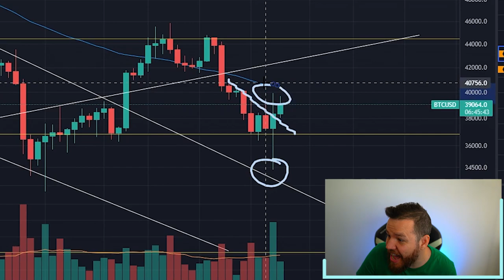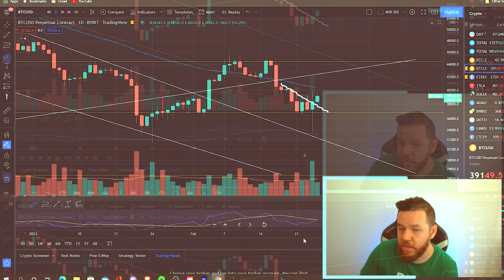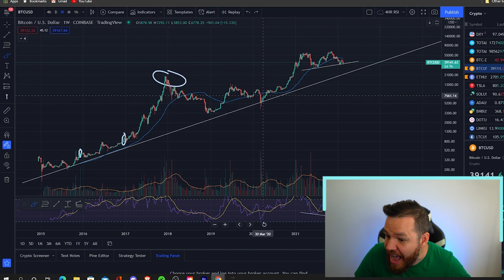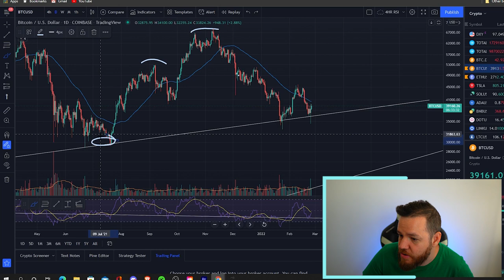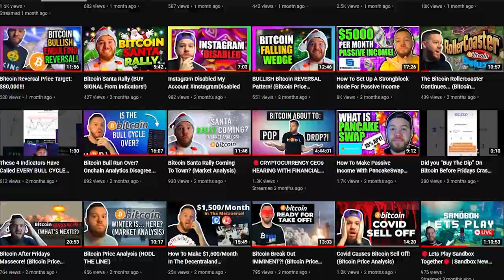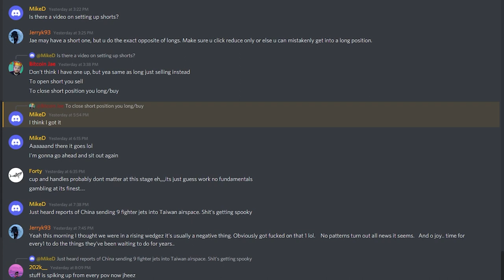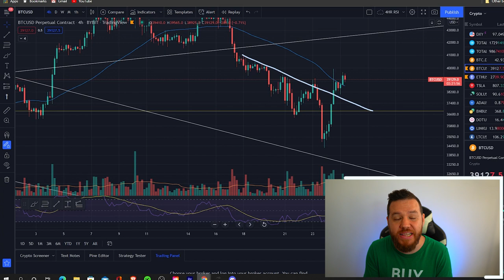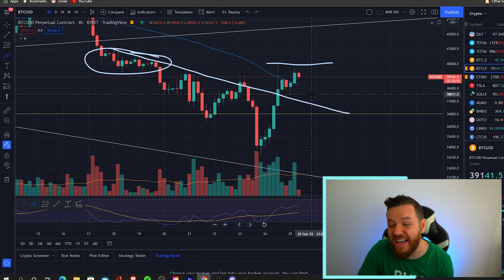Bitcoin And War... (Bitcoin Price Analysis)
Bitcoin Market Analysis

🎙In This Video I Discussed the crazy week we have had. From the lows to the highs with Bitcoin and then we look over some trade set ups.